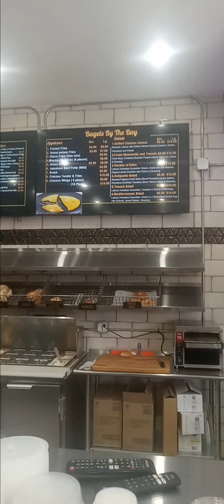I went first with my son to pick up his new glasses then to buy foods & drinks for us